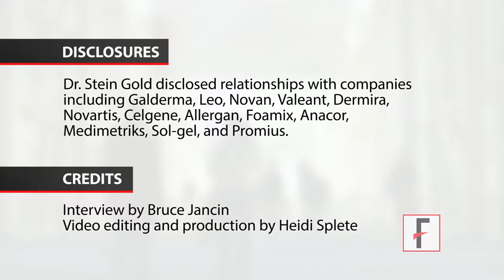Oxymetazoline approval expands options for rosacea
WAILEA, Hawaii – The Food and Drug Administration approval of oxymetazoline 1% cream for the background erythema of rosacea is big news for dermatologists and patients, according to Linda Stein Gold, MD, director of dermatology research, Henry Ford Health System, Detroit.